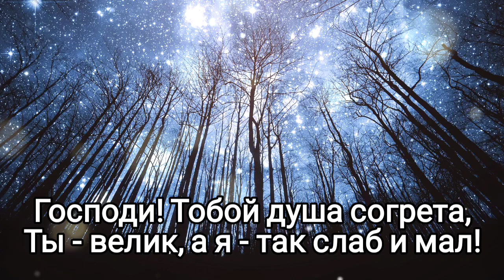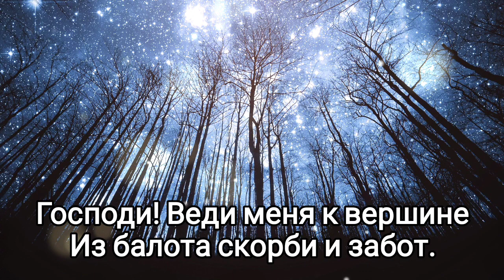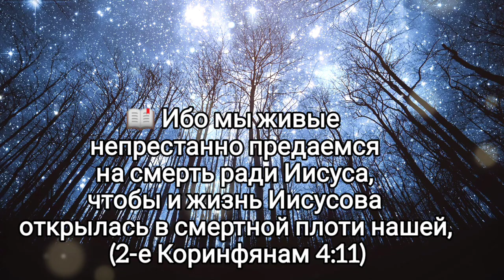🎼Господи! Тобой душа согрета,Ты - велик, а я - так слаб и мал!...ХристианскиеПесни НебеснаяОтчизна#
📖 К Тебе прилепилась душа моя; десница Твоя поддерживает меня.
 (Псалтирь 62:9)

🎼Господи! Тобой душа согрета,
Ты - велик, а я - так слаб и мал!
Дай мне помнить дивные обеты,
Что не раз в молитве я давал.

🎼Чтобы я любил Твои веления
Радовал Тебя в моих путях,
Чтобы все мои благодарения
Не были лишь только на словах.

🎼Чтоб молитва искренней, горячей
В каждое мгновение была,
Чтоб во всех печалях и удачах
Не смолкала Господу хвала.

📖 Благословлю Господа ВО ВСЯКОЕ ВРЕМЯ; ХВАЛА ЕМУ непрестанно в устах моих.
 Господом будет хвалиться душа моя...
 (Пс. 33:2-3)

🎼Много лет я изнывал в пустыне,
Ты – свершил в душе переворот.
Господи! Веди меня к вершине
Из балота скорби и забот.

🎼Дай мне твердо справиться задачей:
Победить земную суету!
Только полной радостной отдачей
Я Тебя, Господь, приобрету.

📖 Ибо мы живые
непрестанно предаёмся
 на смерть ради Иисуса,
чтобы и жизнь Иисусова
 открылась в смертной плоти нашей.
 (2-е Коринфянам 4:11)